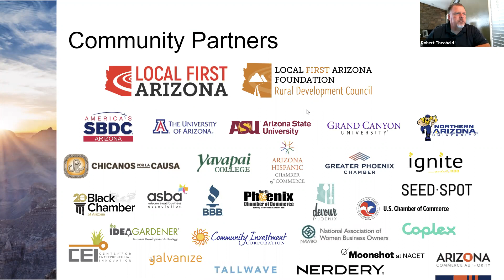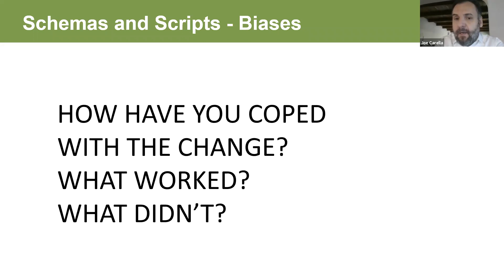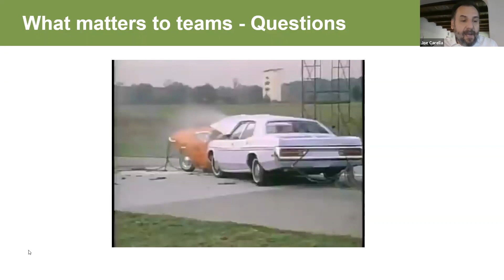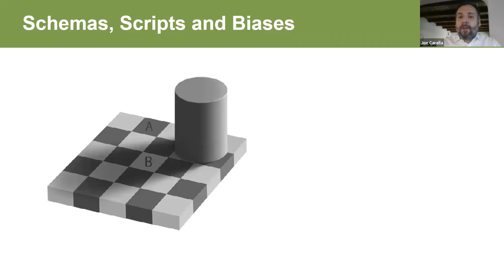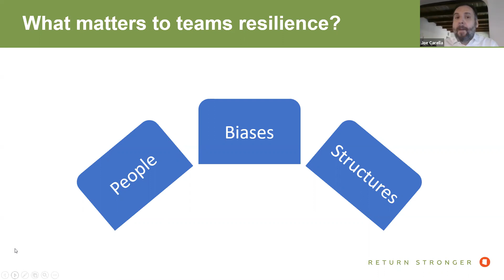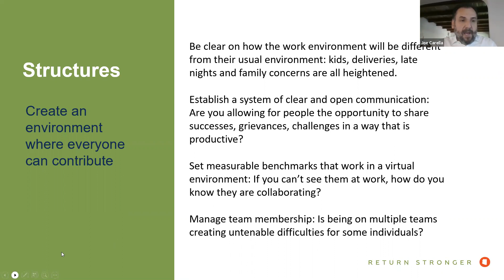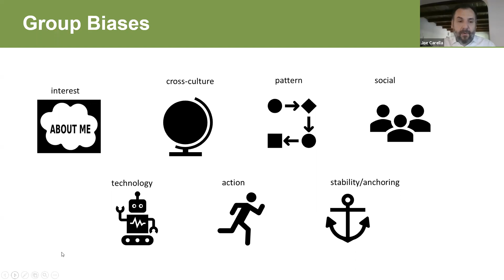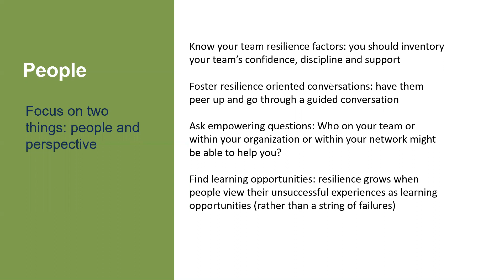AZ Small Business Boot Camp & Resource Collective Session #43: Leading Resilient Teams Virtually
Join us for a session that will educate business owners on how to best lead teams working from home, featuring representatives from the University of Arizona. Learn tips, best practices and considerations that should be on every business leader’s checklist to help manage a remote workforce through these challenging times.